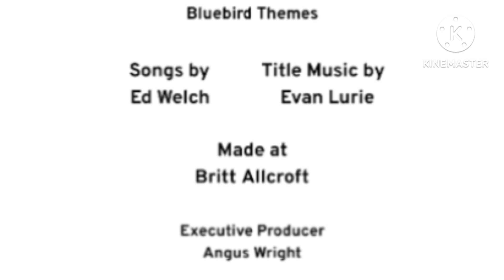Closing to Sesame Street Elmo's Potty Time End Credits